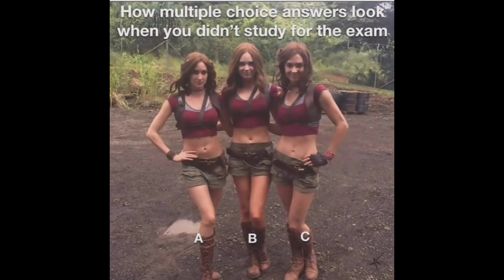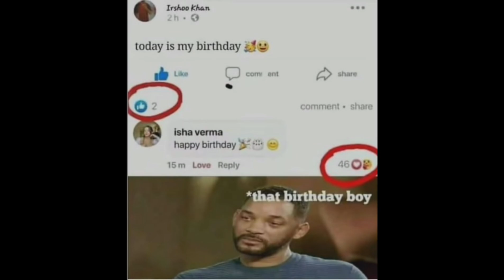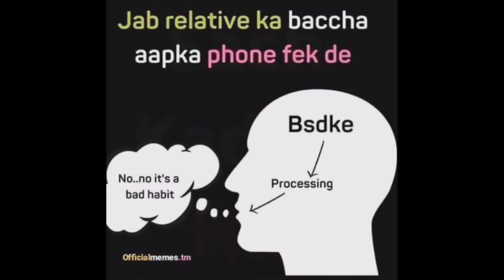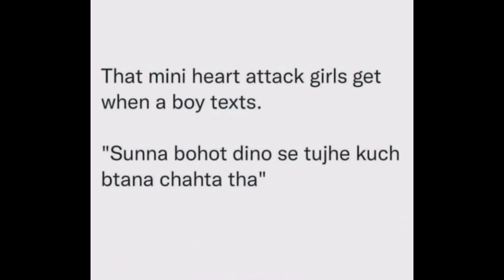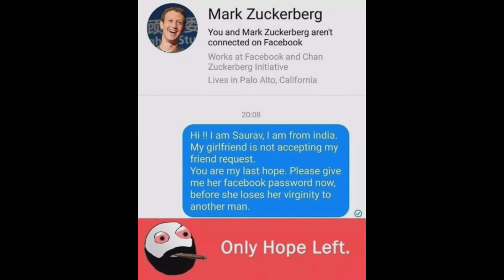Funny & Relatable Memes #74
pubgmemes,